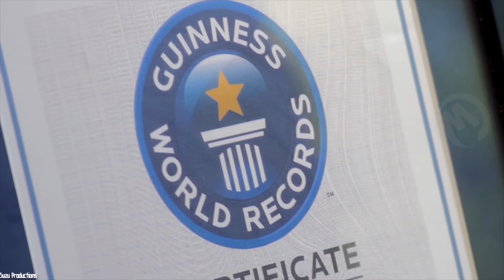Las Personás Más Grandes Que Realmente Existen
Deportistas, artistas o gente común, hoy les presentaremos a 10 de los más grandes seres humanos que jamás hayan existido.